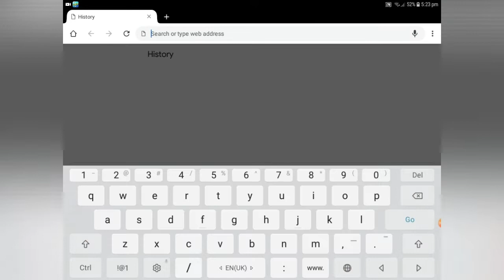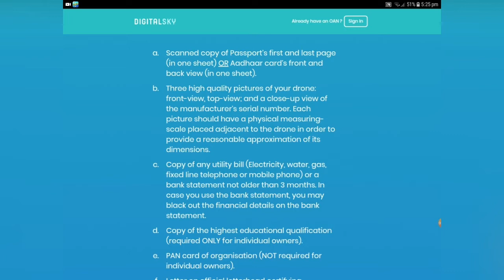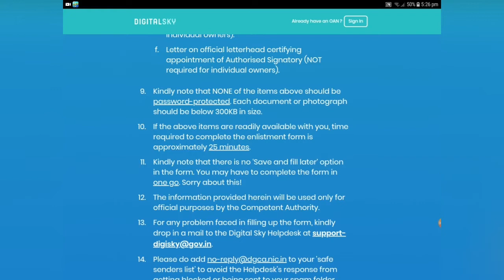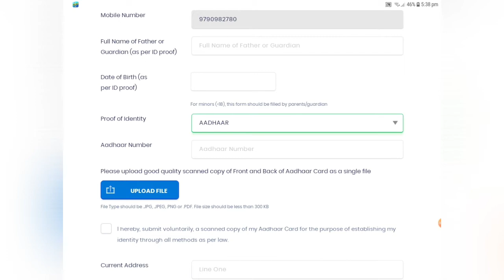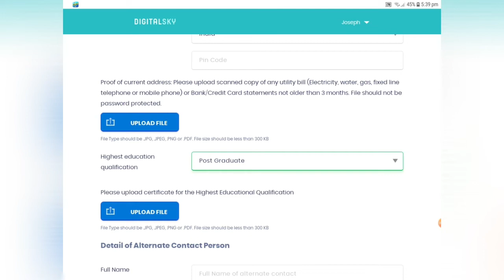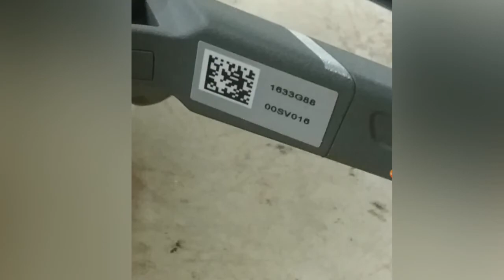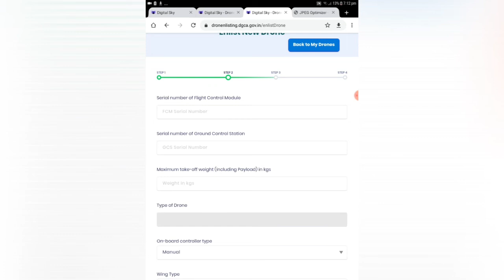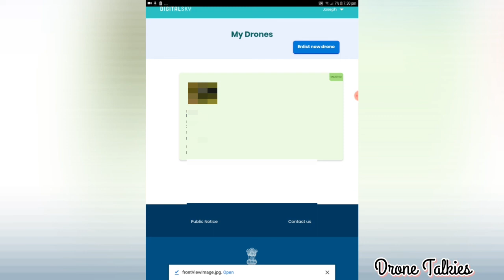How To Register Drone In INDIA ( TAMIL ) -- DRONE TALKIES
This video explains how to register drone in India. All categories of Drones needs to be register with Govt of India before 31st Jan 2020 as per new DGCA guidelines. Documents required are :
1. ID proof (Aadhar or passport)
2. Address proof copy
3. Education Qualification copy
4. 3 Pictures of Drones.

Last date for registration is 31st Jan 2020 by 5PM.

Its very easy and takes only 10 minutes to register.
This motivates me to make more awesome videos in future.